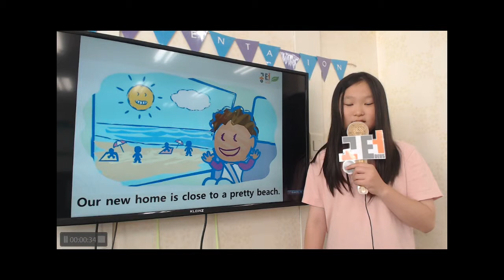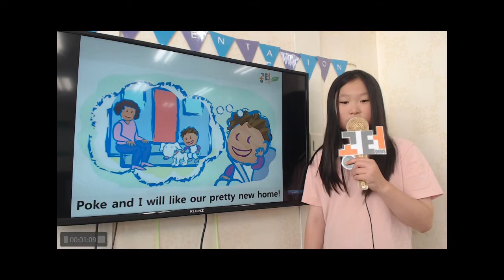공터송화센터 201906 발표회 김수정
수정이의 6월 발표 영상입니다.
천천히 수정이가 모랐던 부분을 채워 완벽해 질거예요.
이번 발표도 너무 잘해냈습니다^^